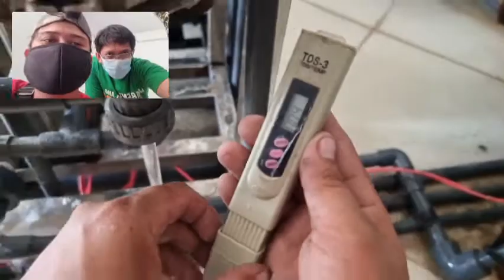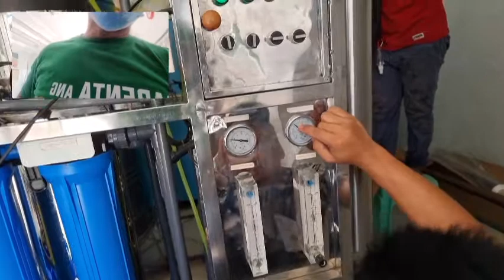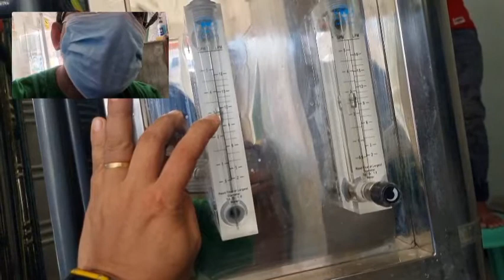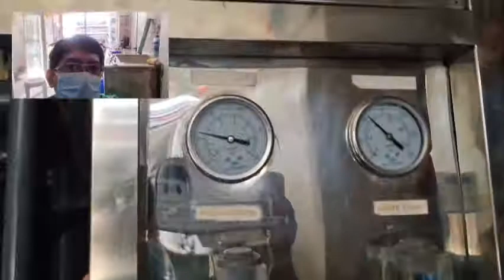How to Replace Membrane of purifier water system V70E18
Life at Land